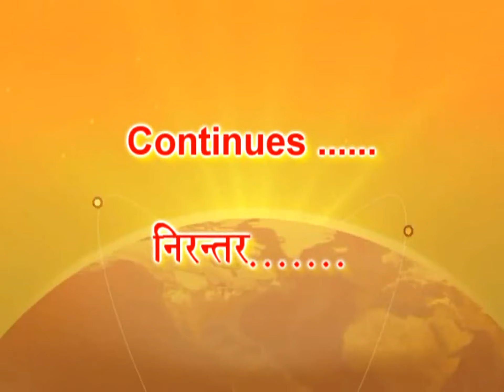Maharishi Upadeshamrit Pravah 12 | Girish Chandra Verma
Maharishi Upadeshamrit Pravah 12 | Girish Chandra Verma | Brahmachari Girish Chandra Verma | MVM Chairman Girish Chandra Verma